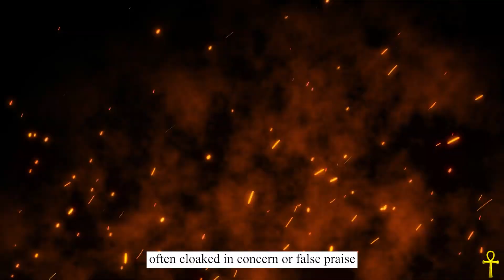Understanding Covert Narcissism and Its Subtle Manipulations.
This comprehensive video delves into the often-overlooked realm of covert narcissism, a subtle yet highly destructive form of narcissistic personality disorder. Unlike the more blatant manifestations of overt narcissism, covert narcissism is shrouded in deception and manipulation, making it challenging to identify and understand. In this episode, we explore the nuanced tactics of covert narcissists, from their skill in turning situations against others to their mastery of subtle put-downs and feigned empathy. We also examine the psychological impacts of these behaviors on relationships, backed by research and expert insights. Our goal is to equip viewers with the knowledge to recognize covert narcissism, understand its effects, and empower them to navigate these complex dynamics in personal and professional relationships. Join us as we unravel the hidden layers of covert narcissism, shedding light on this intricate and often misunderstood psychological phenomenon.